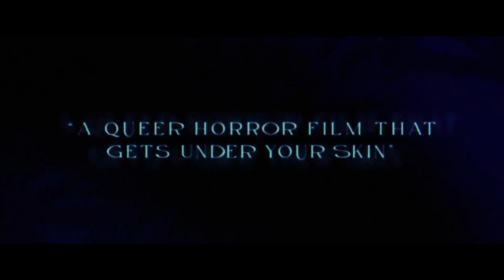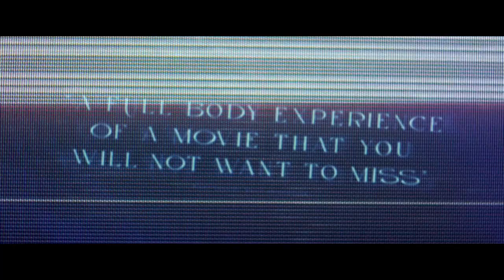HYPOCHONDRIAC Trailer (2022) Psychological Horror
PLOT: Will is a young Hispanic artist with a loving boyfriend and a good life, but when his bipolar mother re-emerges after a ten-year absence, it erodes the foundation of the world he has created and exposes a dark past of violence he was desperate to keep hidden. Afraid of becoming like his mom, Will spirals into obsession, despair and madness, tormented by a manifestation of his childhood trauma.

CAST: Zach Villa, Devon Graye, Madeline Zima, Yumarie Morales, Marlene Forte, Chris Doubek

DIRECTOR: Addison Heimann